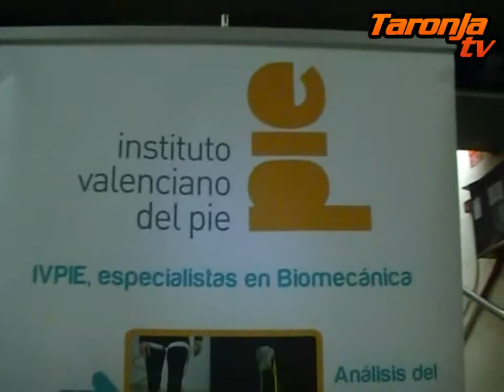IVPIE ayuda a comenzar el Last16 ganando ante VEF Riga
El Instituto Valenciano del Pie estuvo presente en la victoria ante VEF Riga con su tematización y juegos